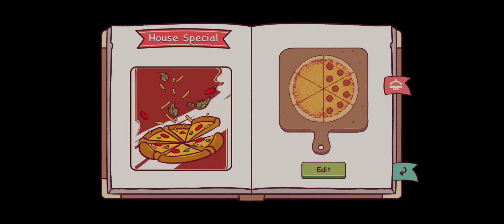GoodPizzaGreatPizza | Chapter 4 | NEW!!! House Special | New Investment (I chose Rocket) | Gameplay